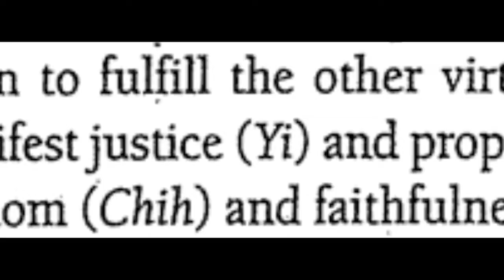Trashpile 1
Trashpile